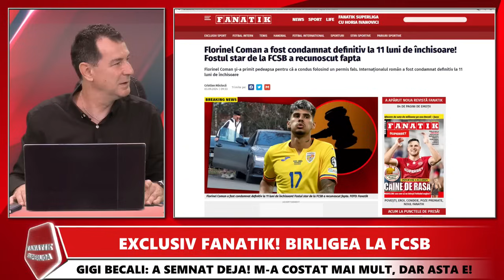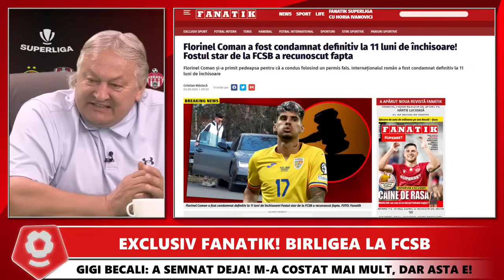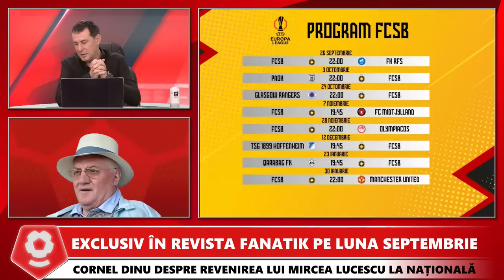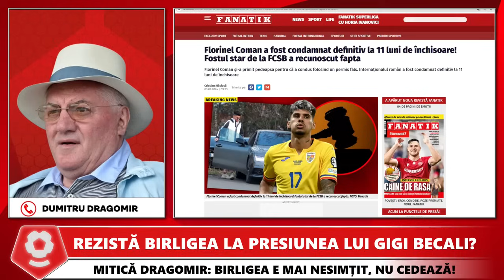Cristi Coste, SHOW EXPLOZIV cu Gigi Becali si Giovanni Becali dupa BOMBA VERII | FANATIK SUPERLIGA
Cristi Coste a realizat un show exploziv cu Gigi Becali si Giovanni Becali dupa transferul lui Birligea la FCSB. Fanatik SuperLiga a oferit o editie exploziva cu Gigi Becali si Giovanni Becali dupa transferul verii.